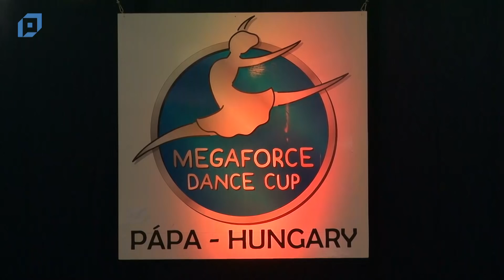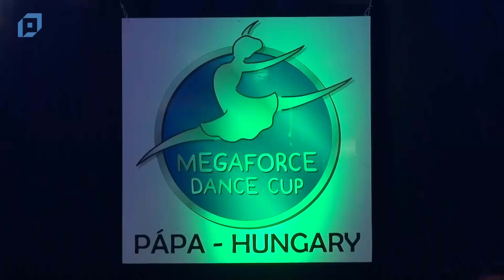VTV Pápa Magazin, 2018.11.26. Hétfő-Sport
Tartalom
00:00 Labdarúgás NB III: Perutz FC - Ménfőcsanak
18:26 Kézilabda NB II: Bakonyerdő Pápa - Győrújbarát
24:52 V. Megaforce Dance Cup
36:33 Elit kategóriában versenyez a pápai kerékpáros
46:13 Utánpótlás foci: PELC U14 - Gyirmót